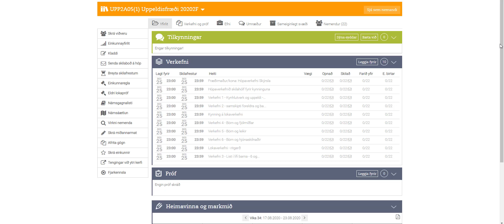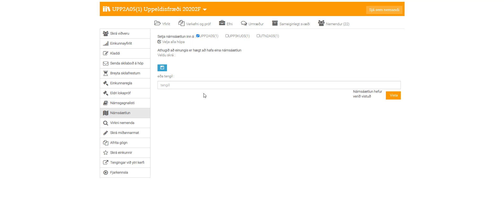Námsáætlun í INNU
Að setja inn námsáætlun í INNU